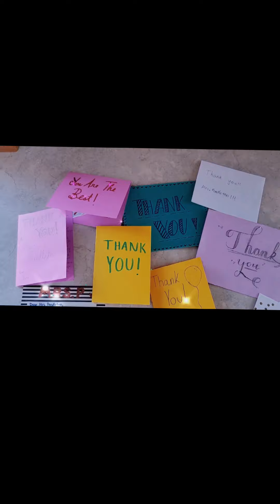FBLA WEEK VLOG